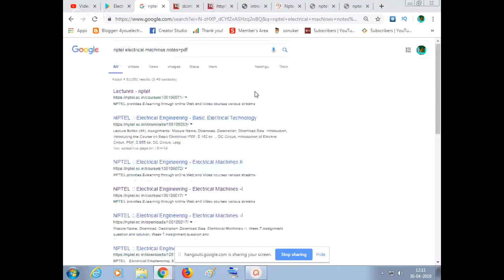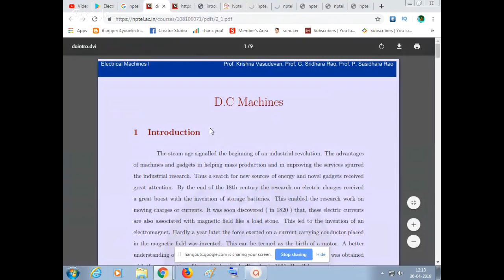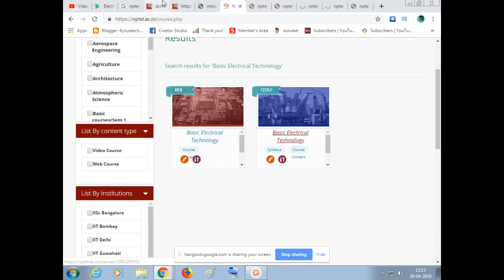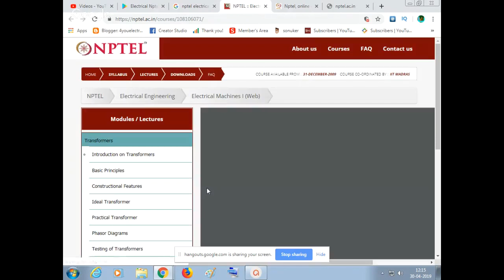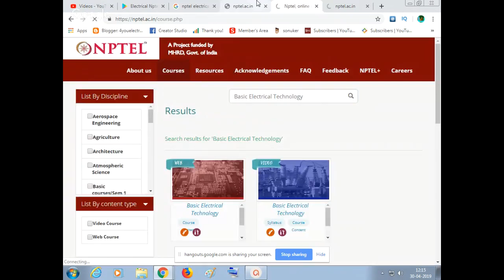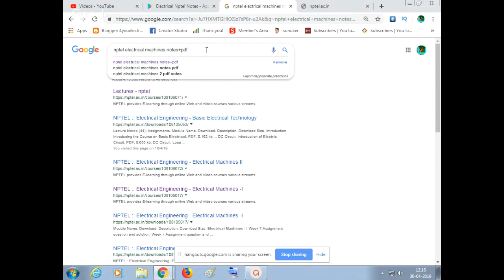How to Download Nptel Note for Electrical Engineeing |Electricalforu | maniramakrishna